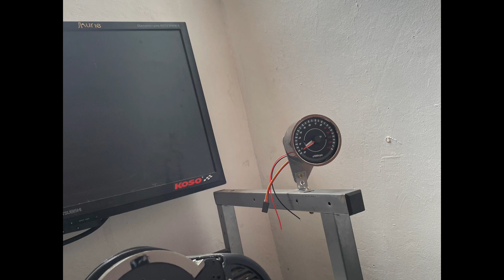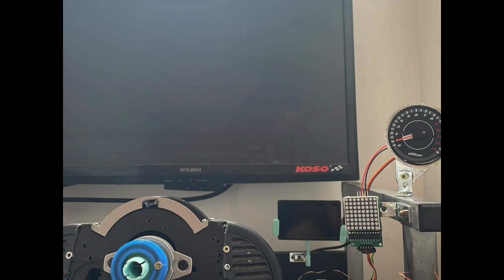driving simulator diy for pc